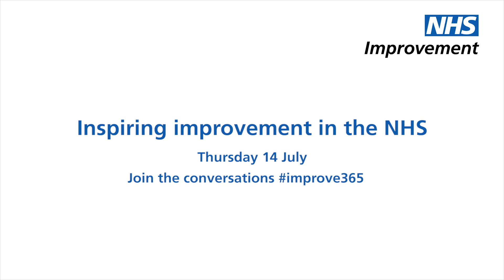Delivering high quality patient care in England: Professor Michael West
Professor Michael West, Senior Fellow at The King's Fund, talks about the Faculty of Improvement’s role.

Professor Michael West is also a member of our Faculty of Improvement: we set up a senior advisory group, including internationally recognised clinicians, to advise and enable the creation of an improvement movement across the NHS in England.